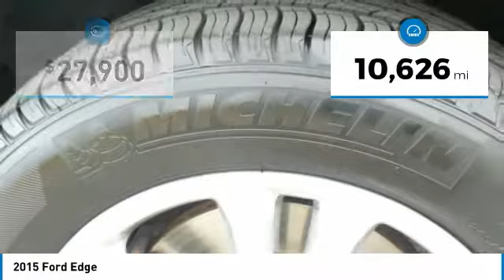2015 Ford Edge PT3313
2015 FORD EDGE Danville, KY
Stock# PT3313

New Arrival! *AWD* *Low miles for a 2015!* *Back-up Camera* *Bluetooth* Multi-Zone Air Conditioning Auto Climate Control *Satellite Radio* *Steering Wheel Controls* *Aux Audio Input* Automatic Headlights Keyless Start Parking Sensors AM/FM Radio *Rear Spoiler* *Turbocharged* *Stability Control* ABS Brakes Satellite Radio